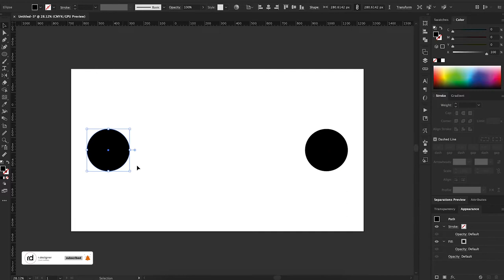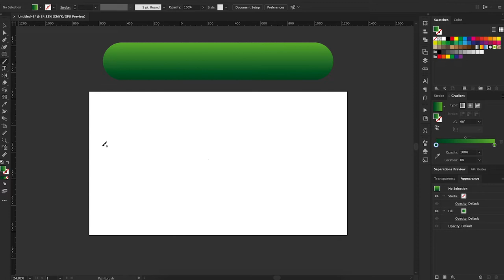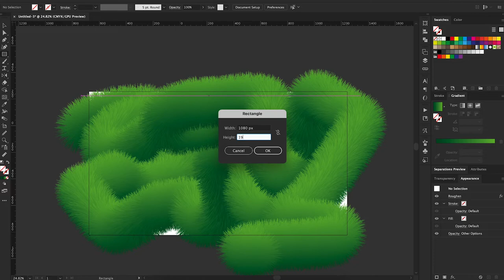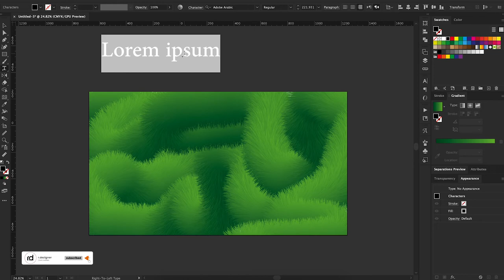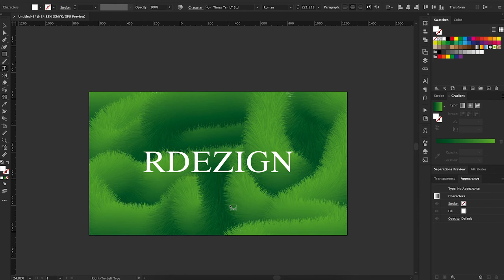How To Make Colourful Wallpaper / Design In Adobe Illustrator #46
How To Make Colourful Wallpaper / Design In Adobe Illustrator #